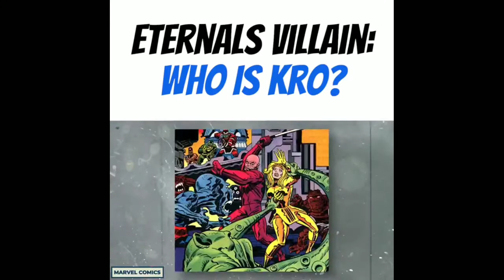Eternals Villain : Who Is Kro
After you're done, be sure to hit that big like and
eternals kro eternals villain#mcu#marvel